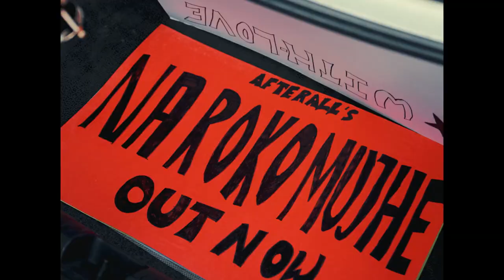Na Roko Mujhe - Teaser | AFTERAll & Vibhor | Ft. Rashi Kajaria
Out on 3rd October

"Introducing 'Na Roko Mujhe,' a joyful melody radiating positivity and carefree vibes. This upcoming song is a musical testament to the beauty of spreading happiness selflessly. Get ready to groove to its uplifting rhythm and embrace the spirit of giving without expecting anything in return.

Song - Na roko mujhe (Gonna make it right)
Composed by - AFTERAll & Vibhor
Singer - Vibhor & Rashi Kajaria
Rap - AFTERAll
Lyrics - Vibhor & Rashi Kajaria, AFTERAll
Mix/ Master - Yash Tiwari Yasham

Video By - Hemansh
Concept By - AFTERAll
Distributed by - Caartel Music